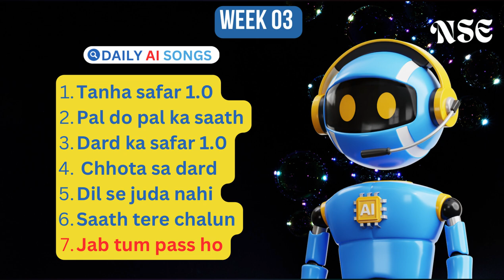Week-3 | Hindi song | Ai song | New songs everyday | NSE ​⁠​⁠@NSE365 Hindi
🎶 **Want a custom song just for you?** 🎶
Share these details in the comments, and if selected, we’ll create a personalized song just for you in our next release:

**Name:** (Full name or nickname)
**Gender:** (Male / Female / Other)
**Age:**
**Location:**
**Language:** (English / Hindi)
**Social Media Handle:** (Instagram, Twitter, etc.)
**Preferred Music Style:** (Bollywood pop, ballads, k-pop, fusion, EDM, acoustic, etc.)
**Story or Theme:** (Tell us a story or theme you’d like the song to be based on)

🎤 **Singers**: Record this track with your unique touch in any studio. Make it yours! 🎶

Check the channel description for more details!

**Credits:**

This content was created with the assistance of ChatGPT, a language model developed by OpenAI, and further enhanced using tools from Suno.com, Canva, and the VN app. Canva provides versatile design tools for stunning visuals, while the VN app supports video editing and production. [Suno.com] [Canva] and [VN]